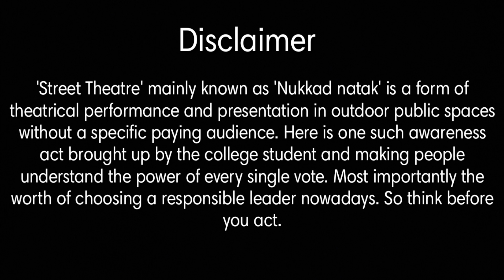अरे आओ- आओ नाटक देखो |Nukkad natak on voting awareness||Vlog-58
'Street Theatre' mainly known as 'Nukkad natak' is a form of theatrical performance and presentation in outdoor public spaces without a specific paying audience. Here is one such awareness act brought up by the college student and making people understand the power of every single vote. Most importantly the worth of choosing a responsible leader nowadays. So think before you act.
Welcome again🌻 this is my channel "Sambhav Sharma Vlogs"🌿
I know you're all ready for the upcoming videos and soon it'll be uploaded based on my daily life routines. And you'll have great fun to watch, so sit back and relax ,
keep showering your love and support to this channel❤️
Very soon, you guys can also watch my videoes related to my college where I'm currently studying at. Excited? Yeah!
Thanks for taking a look at my description box🤘